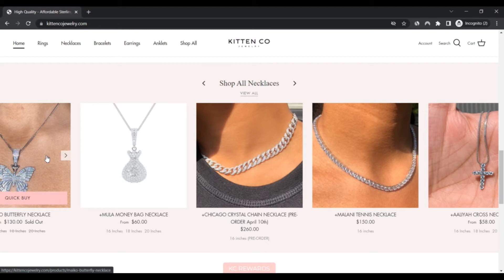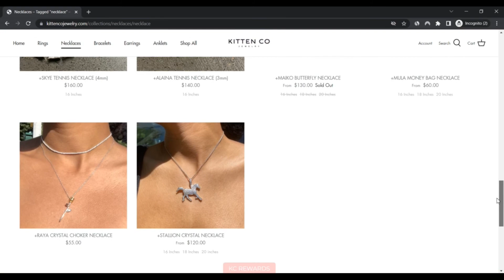Kitten co Jewelry Reviews [ With Proof Scam or Legit ? ] KittencoJewelry !KittencoJewelry ComReviews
Kitten co Jewelry Reviews [ With Proof Scam or Legit ? ] ! KittencoJewelry ! KittencoJewelry Com Reviews

kittencojewelry.com might be legit since the have confidence in rating is realistic. Our Scamadviser algorithm reviewed kittencojewelry.com using a rating of seventy six. The believe in rating relies on forty diverse details points we gathered. From if Get in touch with facts are concealed, to other Web sites located on the identical server, the testimonials we uncovered across the web, etcetera.